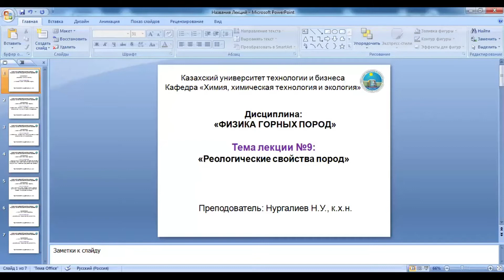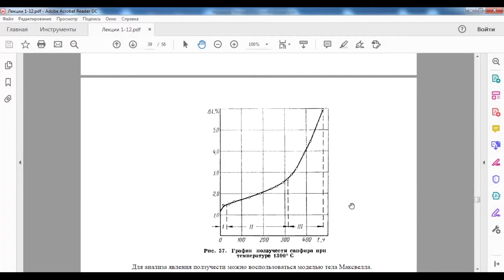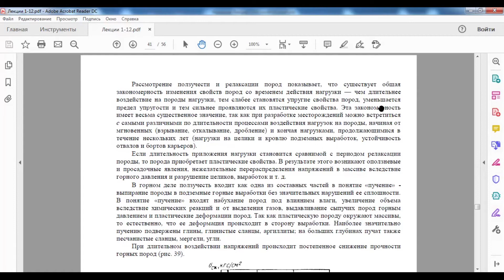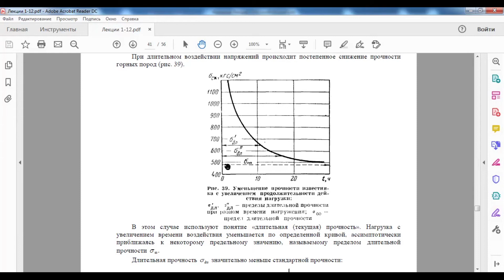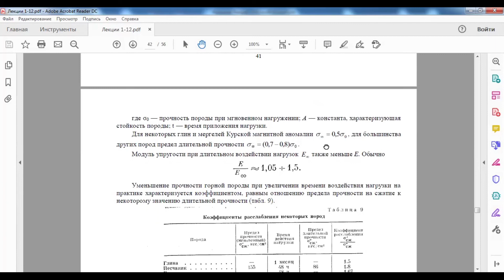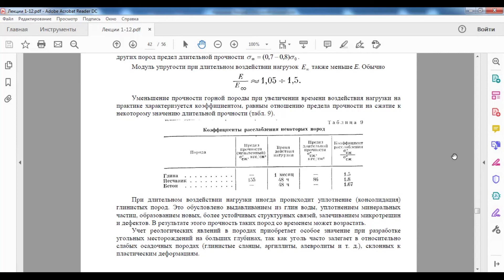КазуТБ-ХХТиЭ-Физика горных пород-лекция9-рус